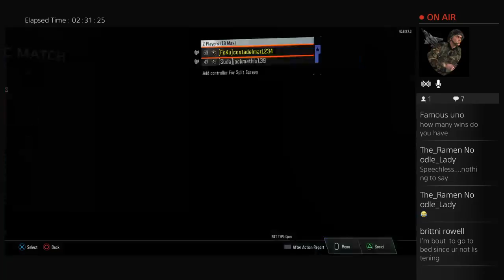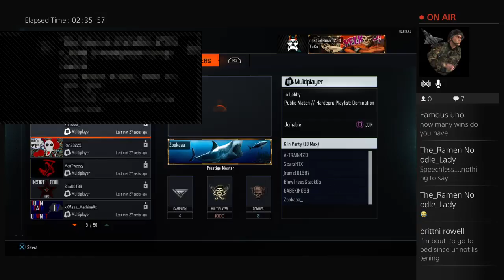On the Road to 75 Wins